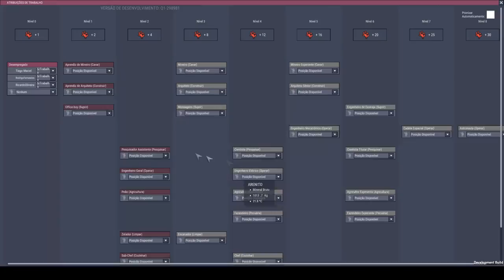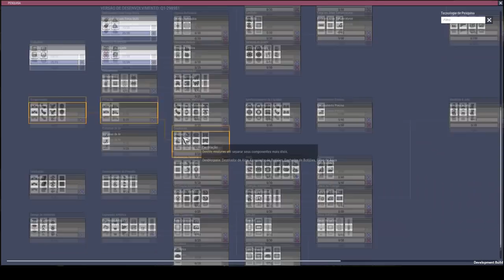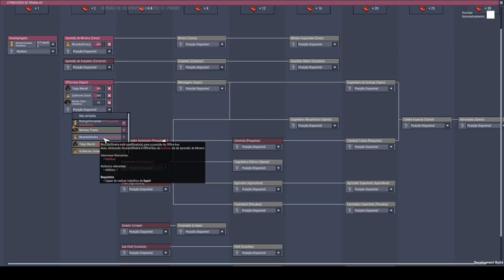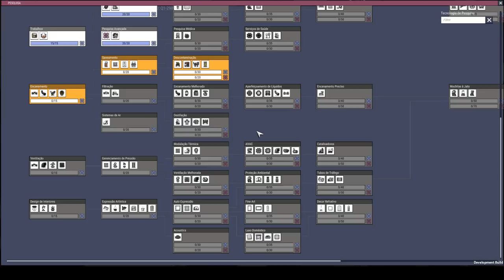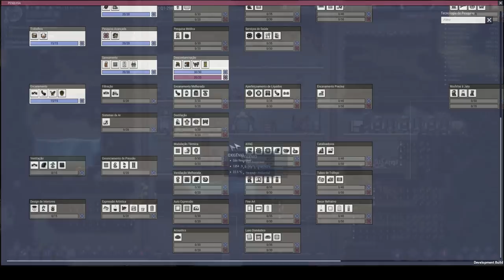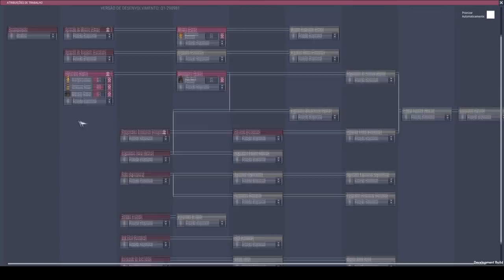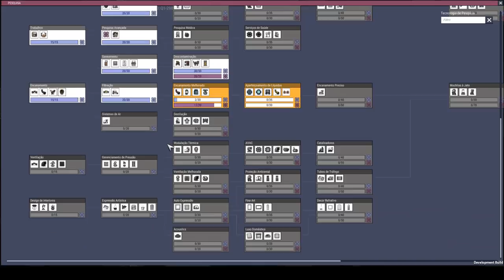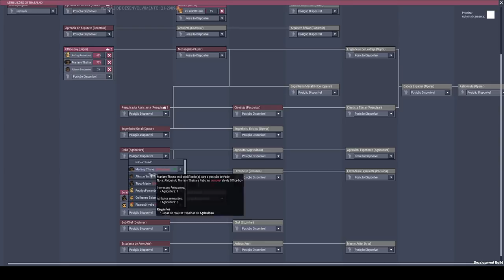Sem cogumelos, sem planta do frio e sem termonulificador - ONI T07EP01